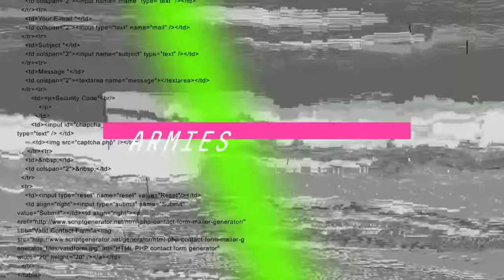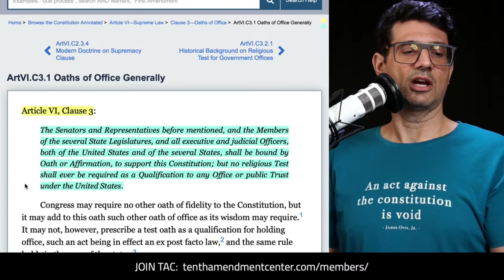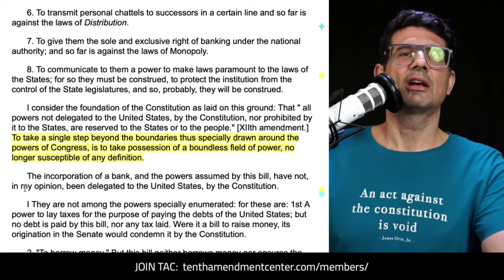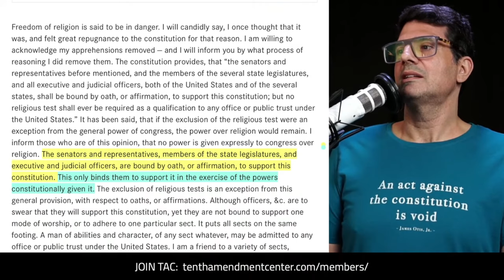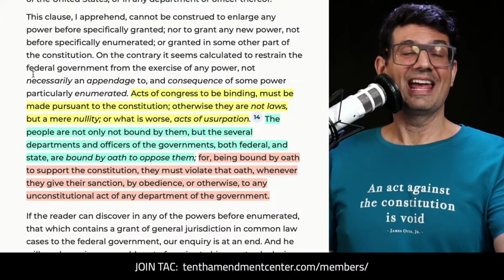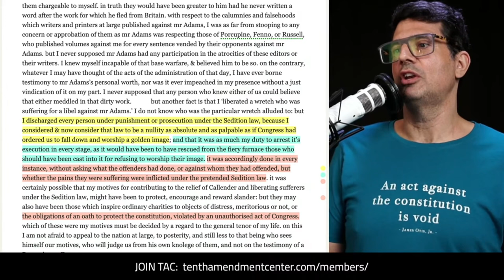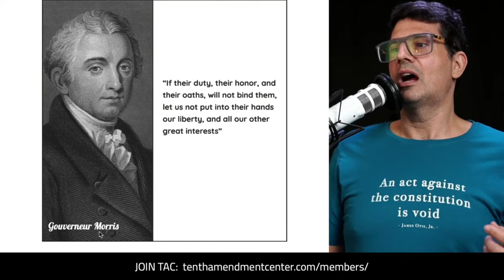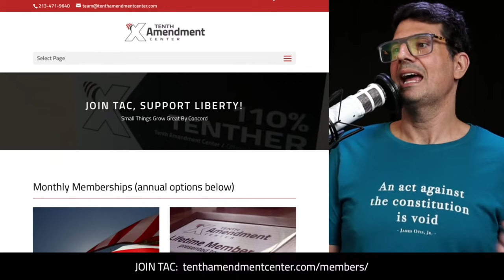About that Oath of Office and the Tenth Amendment Center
Viewer @WitnessingTyranny turned me onto @TenthAmendmentCenter and this video specifically.  They have a ton of great videos that I encourage you to check out.

Being bound by their oath to the Constitution, officers of the government violate that oath “whenever they give their sanction, by obedience, or otherwise, to any unconstitutional act of any department of the government.”

Path to Liberty: May 31, 2023

1st Amendment to the Constitution